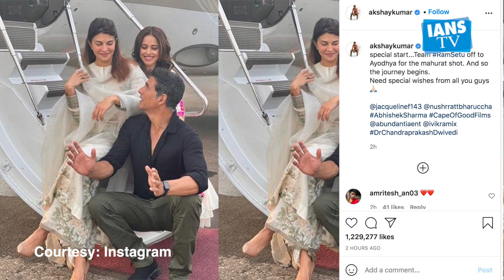Akshay Kumar, Jacqueline, Nushrratt Bharuccha leave for Ayodhya to commence Ram Setu shoot | IANS TV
अभिनेताअक्षय कुमार इन दिनों अपनीआगामी फिल्म 'राम सेतु' को लेकर सुर्खियोमें छाए हुए हैं। अक्षय आज    जैकलीन फर्नाडिसऔर नुसरत भरूचा के साथ  फिल्म के मुहूर्त  शूट के लिए अयोध्या रवाना हो चुके हैं।

तीनो ही कलाकार फिल्म में अहम् किरदार निभाते नजर आएगें

सभीको मुंबई के प्राइवेट एयरपोर्टके बाहर स्पॉट किया गया । तीनो कलाकारोने वहां मौजूद पैपराजी के लिए पोजभी किया ।

इसकीजानकारी अक्षय ने अपने इंस्टाग्रामपर भी एक तस्वीर के साथ  शेयर की